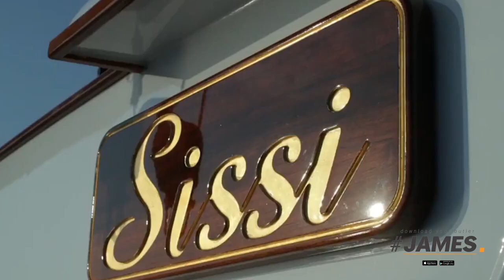J007.FCD10 JAMES the BnB Butler St Tropez yachting full service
'cruise the Côte in style' ride the waves in style with this charming classic luxury yacht, build by the famous ship builder Fead Ship, is your ulitimate family meditaranee cruiser, here I can host up to 8 guest. This new JAMES Côte d'Azur listing is getting ready as we speak, more info and photo online soon.

Only the best for my guests, as my guest you receive daily housekeeping like a hotel, your beds, bathrooms cleaned, small cleaning, once a week my Housekeeping ensures that the entire villa is cleaned and the beds are provided with fresh linen. Service as standard for a guest of JAMES.

Upgrade your stay with all my on demand butler services and make your stay full service; from breakfast to helicopter flight, from hairdresser to restaurant, from fill my fridge to yacht service, from nanny to private chef. Download my full service short stay app: APPlause by JAMES now, and be enchanted by my beautiful properties, in beautiful destinations and experience the convenience of a full service vacation á la JAMES.

** maximum 8 guests
** prices on request
** 4 cabins, 4 bathroom, home port Saint Tropez,
** reservation only on request and approval of the owner, final prices based on quotation
** check my app for more discrete listings

'full service short stay by JAMES' a fine selection of beautiful apartments, breathtaking villas and exclusive yachts in stunning destinations. All offered with my on demand, personal, butler service, download your butler in an APP, 'APPlause by JAMES' for ( iPhone & Android ) and make your stay full service.

I am looking forward to host you as my guest in one of my stunning properties in Knokke, London, Paris, Côte d'Azur, Ibiza, Tenerife, Mallorca, Marbella, Yachting, Puglia, Sardinia, the Algarve, the Alps, Bali, South Africa, New York, the Hamptons and the Caribbean. Fire up your holiday mood and check my promo films on my Youtube channel (subscribe), or stay tuned for my latest listings, destinations or service and follow my on Instagram (follow).